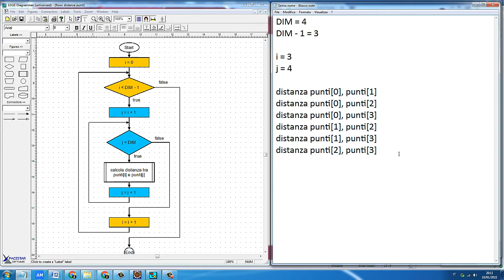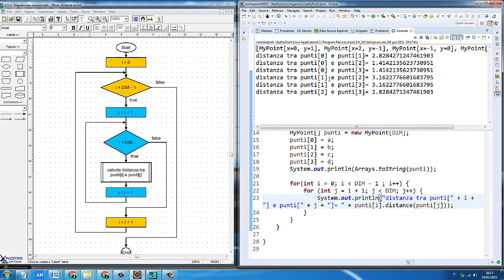Programmazione a oggetti: Esercizio MyPoint terza parte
Informatica - Classe quarta - Lezione del 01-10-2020 - Ripasso OOP
Algoritmo per il calcolo delle distanze tra i punti dell'array e codifica Java.